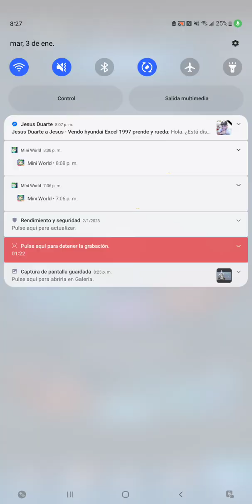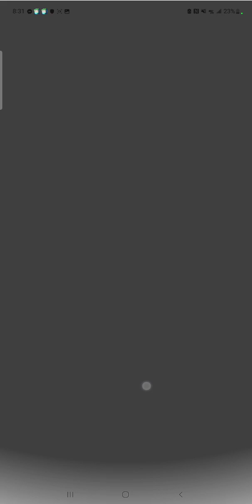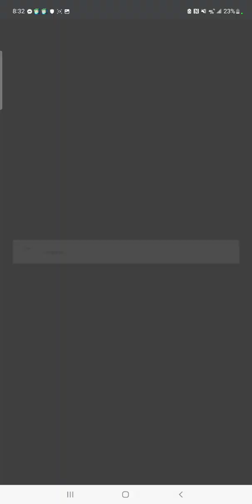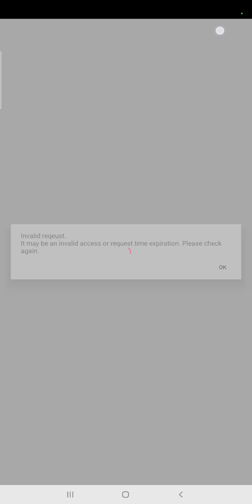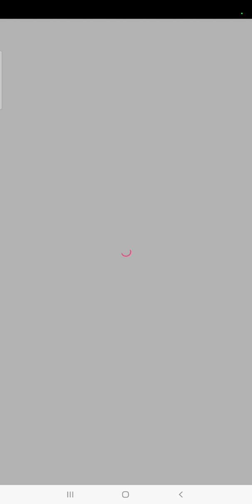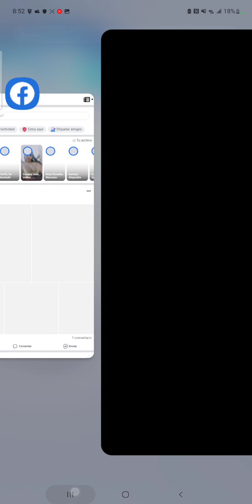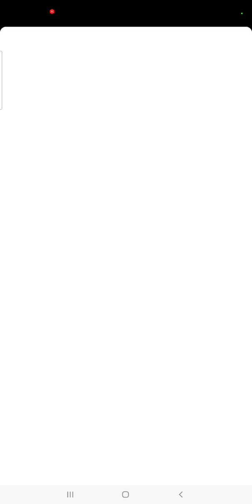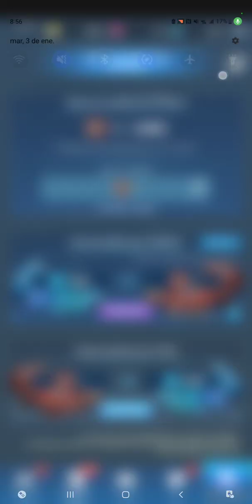Crytogarena Gana dinero Jugando sin inversión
juega o descarga el juego a través de aquí